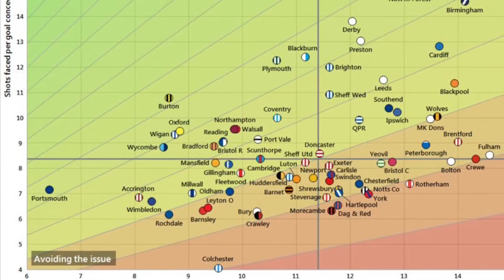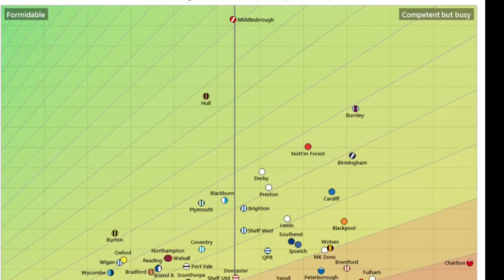Colchester United U'S News / Transfer News | 22/2/16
Join me as I discuss col u's latest news plus transfer news.